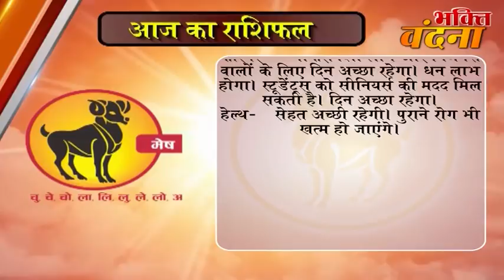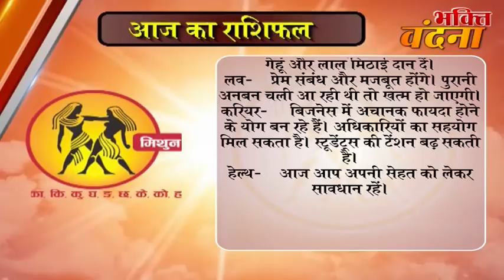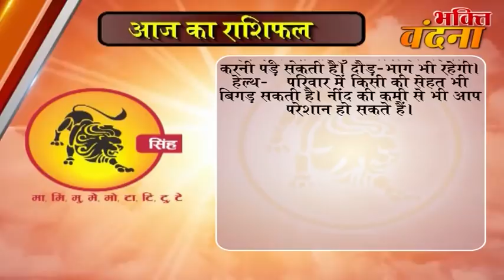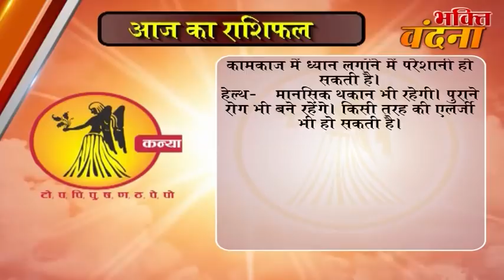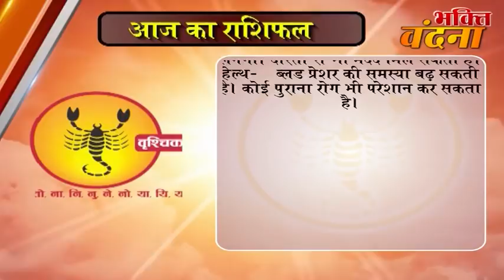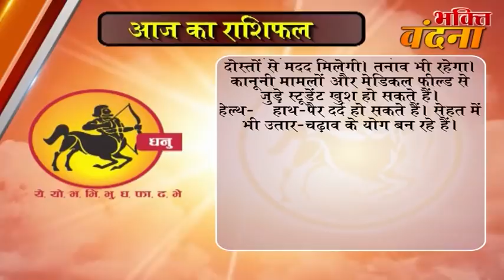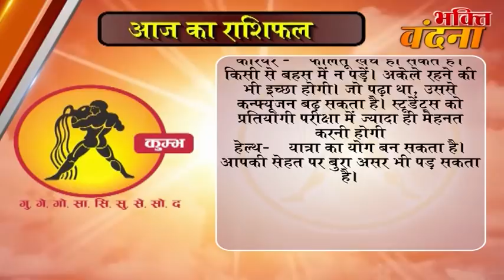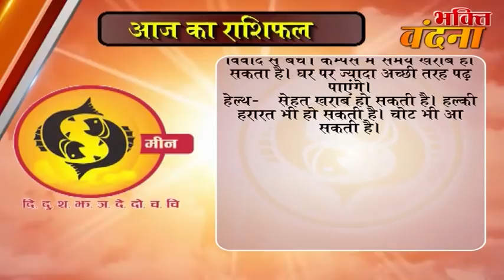Aaj ka Rashifal 12 November 2017, Daily rashifal, Danik rashifal ,आज का राशिफल ,दैनिक राशिफल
dainik rashi
rashifal bhavishye
today rashifal
horoscope 2017
jyotish upay
rashifal daily
rashifal 2017

mesh
asardar upay
asardar totke
chamatkari samadhan
astrology today